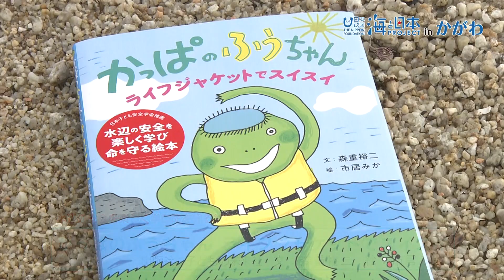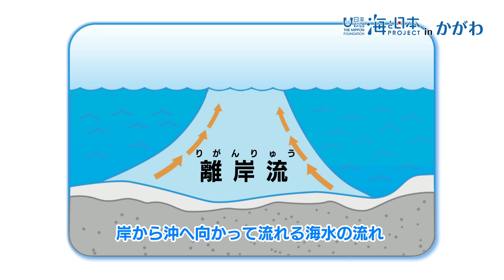水難から命を守る方法とは？ライフジャケット着用の重要性を解説日本財団 海と日本PROJECT in かがわ 2023 #04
本格的な夏を迎える前に、水難事故の防止対策としてライフジャケットの正しい着用方法や、水辺の危険などお紹介します。教えていただいたのは、絵本「かっぱのふうちゃんライフジャケットでスイスイ」を出版し、子どもたちにライフジャケットの着用を呼びかけ活動している、森重裕二さんです。人間が水の中に落ちると、息を吸った状態で頭の先の2～3％しか浮かず息ができませんが、ライフジャケットを着用することで顔が水面から出るため息ができるようになります。子供用のライフジャケットは「まえ・よこ・おまたのおやくそく」を合言葉に着用します。海や川には危険が多く、ライフジャケットを着用していても、気をつけなくてはいけません。